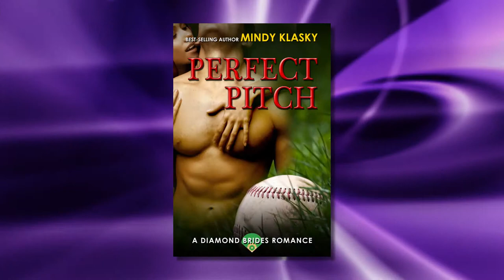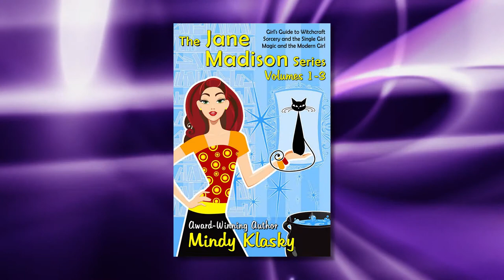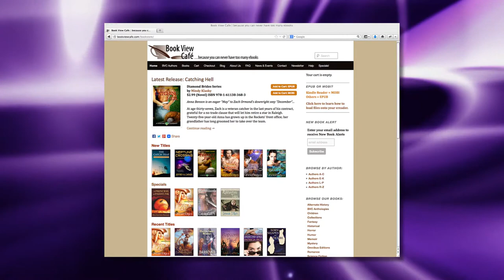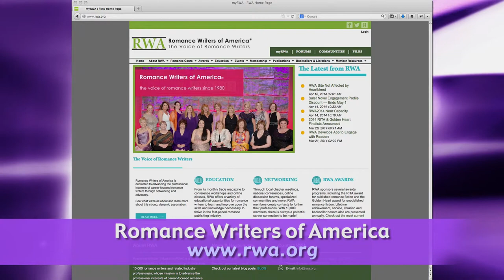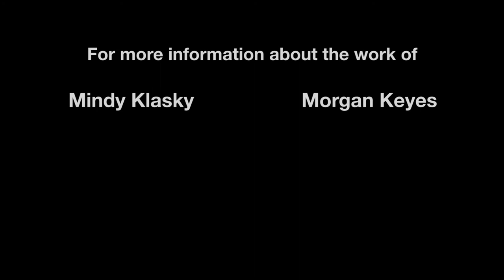Mindy Klasky interview - worldbuilding across genres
Author Mindy Klasky talks about writing several different series of books, ranging from children's fantasy to category romance. She discusses the challenges of building worlds in different genres, and explains some of the basics of the romance genre. She also talks about Book View Café, a cooperative publishing organization.
This interview was originally shown as part of Fast Forward episode #271, in April of 2014.
This interview was recorded on March 16, 2014.